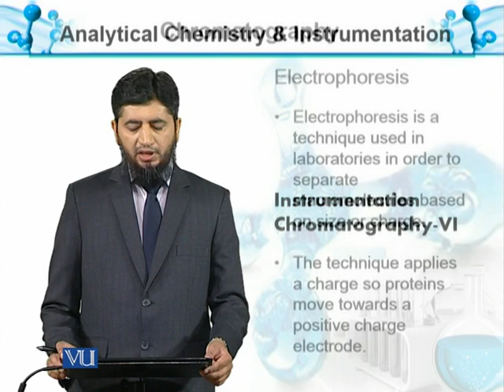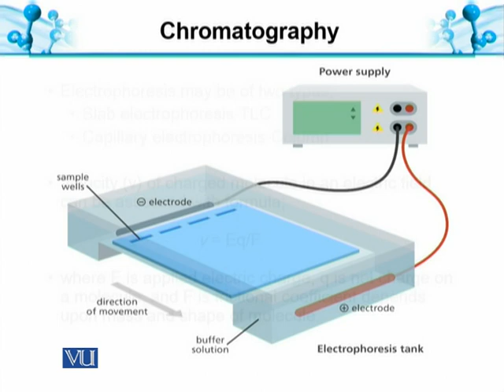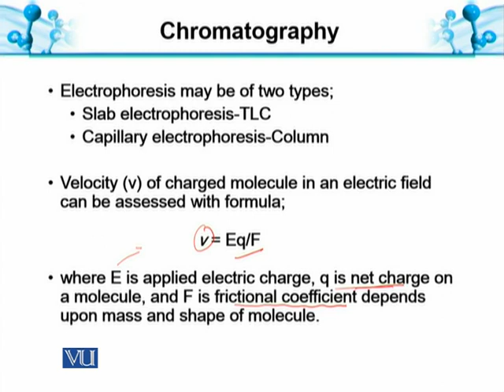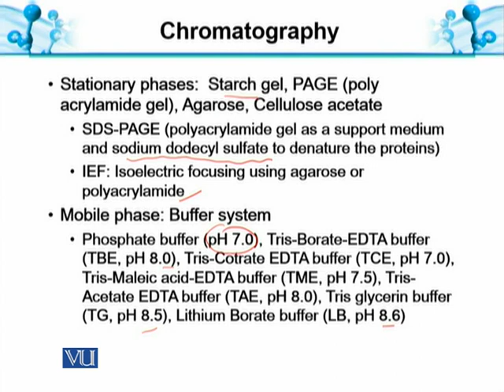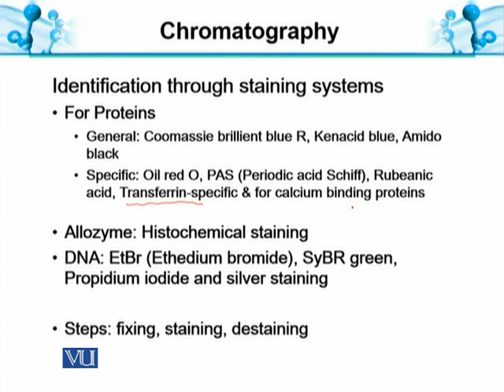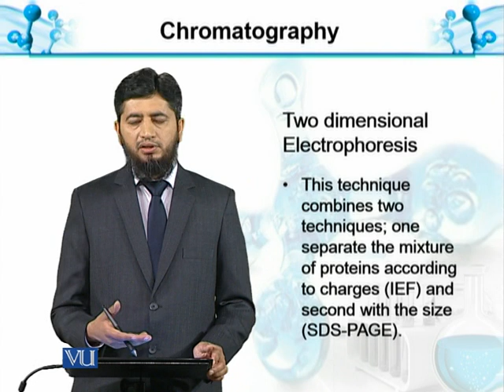Chromatography-VI: Electrophoresis | Analytical Chemistry & Instrumentation | BT514T_Topic069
Topic069: Chromatography-VI: Electrophoresis
by Muhammad Jahangir